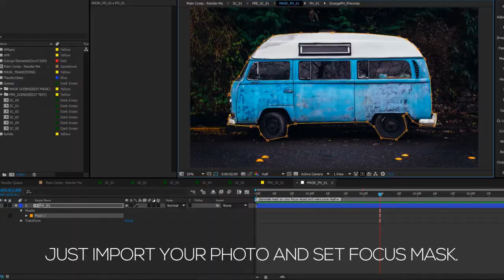Elegant Media Opener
‘Elegant Media Opener’ cinematic slide show perfect for your opener, tv show, photo/video slide show or any media opener . Even special events. You can use images instead of videos. Very simple and well organize project. You can easily change the colors in just one simple step. Changing text , drop your media, audio and hit render. Fast rendering project. An elegant and simple photo gallery with parallax effect. This After Effects template is suitable for presenting your family images or videos as well as any business media. This project is clean and simple and contains a variety of beautiful slide designs and it can be also used to present any occasion media: wedding, vacation gallery, photo albums, anniversary, birthdays, friends or other any special events.

Perfect For: This project is perfect for: Any kinds of slideshow: minimal, clean, lovely, parallax, inspired, travel, quick slideshow, photo, scrolling, corporate, business, elegance, fashion, automotive, holiday, vacation, wedding, simple, special event, photo album, Christmas, birthday, night party, presentation slideshow, inspirational, urban, anniversary, commercial promo, slides, grunge media. Memorial or bright moments. For any kinds of video reel: Demo Reel, production reel, inspired, inspirational, sport promo, motivational, business opener, corporate presentation, epic, trailer, intro, stylish, quick, modern, minimal titles, beautiful camera, mapping, wrap, 3d, projection, vintage, story, style. Also you can use it for design your own TV show or TV channel brand, broadcast package, awards, ceremony, oscar, Hollywood, magazine, app promo, mobile, store, shop, clothes . Create your media gallery in 10 minutes.

Project features:

Modular construction
PDF Tutorial includes
Color control
FULL HD resolution (1080p) 30 fps
18 Image Holders
CS5, CS5.5, CS6, CC, CC2014 compatibility
8 Unique Scenes
Clean Titles
Awesome Atmosphere
All scenes have different animations
Smooth animation